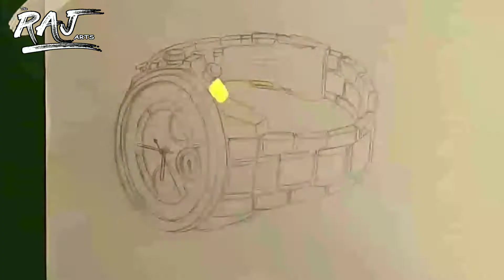How To Draw 3d Drawing | Watch | The Raj Arts Academy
Hii Everyone 😊, Hope you are safe & Healthy !
In this video I will show you how to Draw 3d Drawing , using Mixed Media .

Item used:
Apsara Drawing 4B pencil
Colour Markers
Colour Pencils
Water Colour